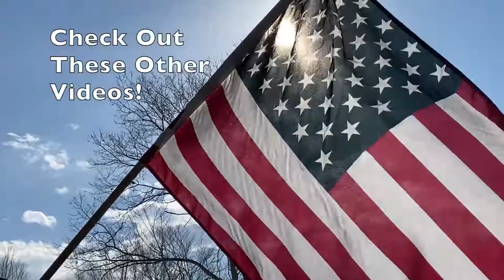Self Sufficient Homesteading Questions || What Percentage Are You?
Reading my Country Living book and found questions to get you thinking about how
selfsufficient your homestead is. Think about where you want to be on your homestead and what you need to do to get there.

Questions:
-Do you grow your own veggies?
-Do you grow your own dairy foods?
-Do you grow your own meat?
-Do you grow your own fruit, berries, honey & maple sugar and use them for the
sweets in your diet?
-Do you grow your own cereal & bread grains?
-Do you save your own s#eed from your garden and grain patch?
-Do you have males for dairy and meat breeding or easy neighborly access to them?
-Do you orchard, nut and berry patches include young plants?
-Do you replace every tree you harvest?
-Is the land on which you grow food, Borrowed, rented, being bought on contract, paid for?
-Do you preserve your family's food supply by, salting, drying, freezing, canning and/or root cellar storage?
-Do you use cloches, a cold frame, and/or a greenhouse to prolong the growing season?
-Do you have enough food on hand to feed the family for. 1,2 weeks, 1,3,6 months 1 year or longer?
-Do you have enough seeds on hand to grow your own food supply next year?